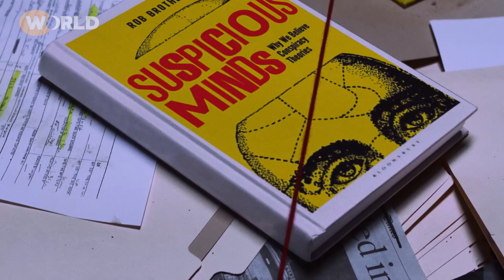Pulling the Thread | Official Trailer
Unraveling some of America’s most popular conspiracy theories to reveal the emotional, cognitive and social forces that lead rational people to believe irrational things. PULLING THE THREAD pushes us to think about HOW we think.

Produced by Kindling Group. Funding provided by the Independent Television Service (ITVS).